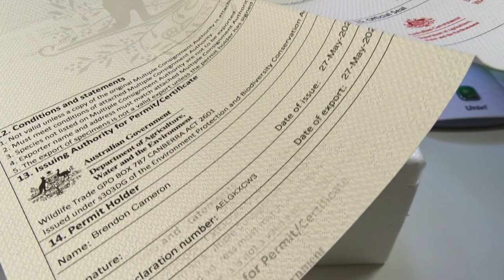Посылка с муравьями из Австралии ● Myrmecia pyriformis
В этом видео я проведу распаковку посылки из магазина Ant Keeping Depot. В ней редкий муравей из Австралии. Давайте вместе с вами ощутим магию получения посылки и распакуем ее.

Сейчас я содержу:
- Camponotus ligniperda;
- Camponotus turkestanus;
- Colobopsis leonardi;
- Colobopsis truncatus;
- Lasius flavus;
- Leptothorax acervorum;
- Myrmicaria brunnea;
- Odontomachus bauri;
- Temnothorax unifasciatus.

В террариуме Экзо-Терра Нано 20*20*20 см живут:
- Brachypelma vagans - Пушистик));
- мокрицы Trichorhina tomentosa.
В террариуме растут:
- Leptinella sp;
- Nephrolepis Cordifolia Duffy;
- Pilea Depressa.

В природном формикарии
1) Живут:
- Муравьи Leptothorax acervorum;
- коллемболы;
- мокрицы Trichorhina tomentosa.
2) Растут:
- Alternanthera reineckii Mini (Альтернантера Рейнека мини);
- Ficus pumila quercifolia (Фикус карликовый Пумила);
- Hemianthus callitrichoides cuba (Хемиантус куба);
- Selaginella uncinata (Селагинелла крючковатая);
- Staurogyne repens (Стаурогин репенс или Стаурогин ползучий);
- Vesicularia dubyana (Мох яванский).

Ранее я содержал:
- Camponotus albosparsus;
- Camponotus сp. xiangban;
- Camponotus fellah;
- Cataglyphis aenescens;
- Colobopsis truncatus;
- Cyclommatus metallifer;
- Damon variegatus;
- Diacamma rugosum;
- Harpegnathos venator;
- Lasius alienus;
- Lasius niger;
- Messor denticulatus;
- Messor structor;
- Myrmicaria sp;
- Odontomachus monticola;
- Pachycondyla rufipes;
- Solenopsis geminata;
- Xylotrupes gideon.